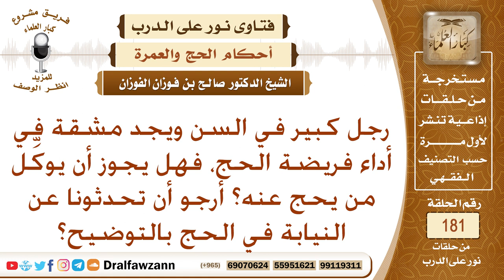هل يجوز لكبير السن أن ينيب من يحج عنه الفريضة إذا وجد مشقة؟ الشيخ صالح الفوزان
نص السؤال: رجل كبير في السن ويجد مشقة في أداء فريضة الحج، فهل يجوز أن يوكِّل من يحج عنه؟ أرجو أن تحدثونا عن النيابة في الحج بالتوضيح؟
السيرة الذاتية :
للاشتراك في قناة الشيخ صالح الفوزان

رئيس الفريق
لمشروع كبار العلماء